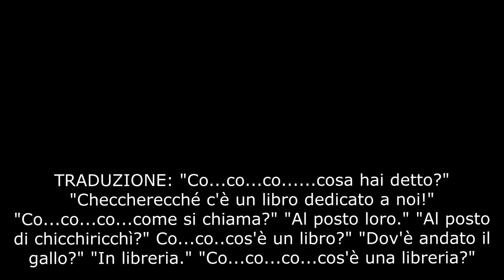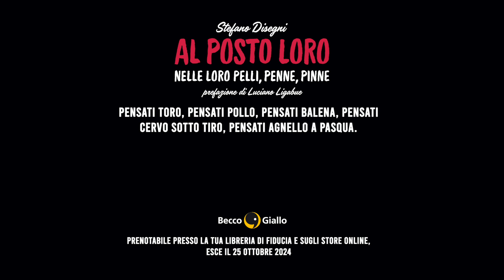Al posto loro, di Stefano Disegni - Booktrailer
❓ Cosa succederebbe se fossimo noi a vivere al posto loro? Se fossimo noi a fare certe esperienze, con tutte le conseguenze che ne derivano?

📌 Al posto loro
di Stefano Disegni
📍 Prefazione di Luciano Ligabue
📅 Il 25 ottobre inlibreria, ora disponibile in preordine nella tua libreria di fiducia oppure qui